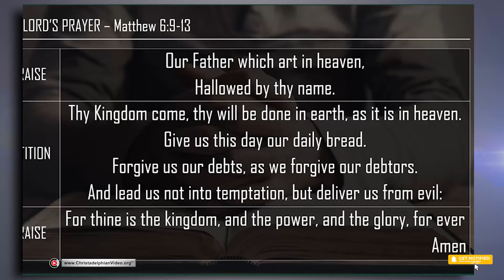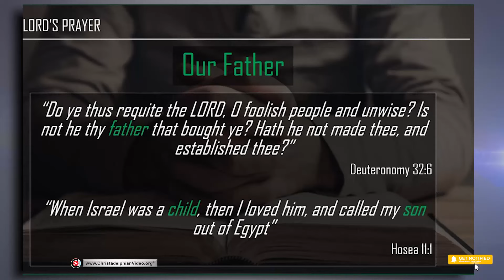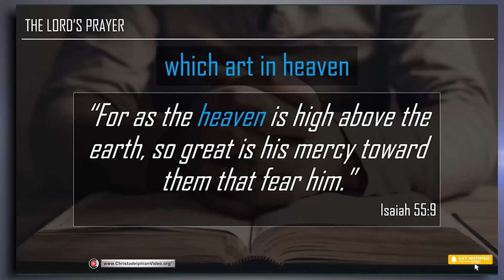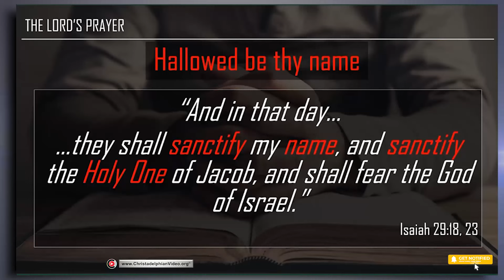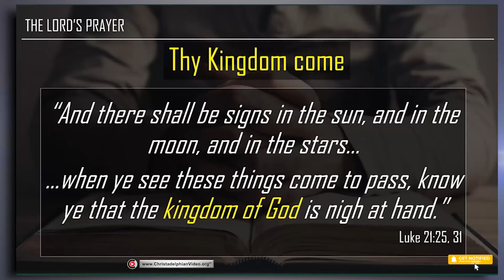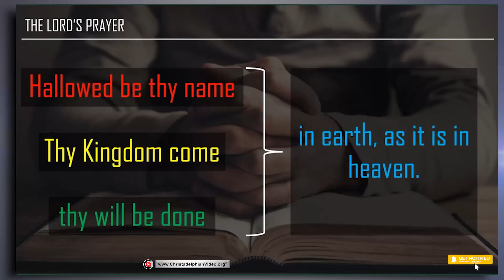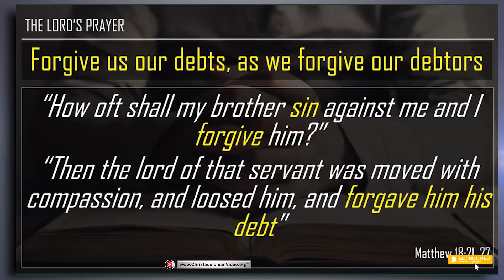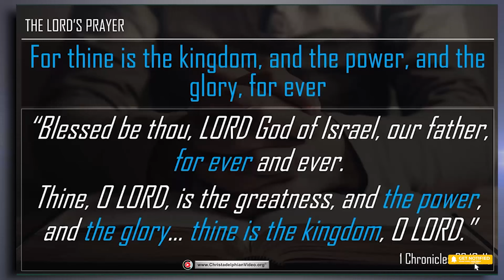The Lord's Prayer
A Christadelphian Video:
Sometimes the Lord's prayer is viewed just as a template for prayer, a list of things we can tick off when saying our own prayers. In actual fact, these fews short verses are full of key teachings, many of which contradict the beliefs of those who say it!